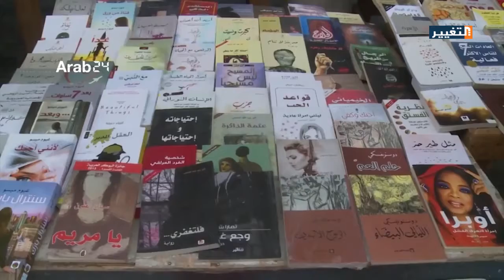رغم الارهاب شارع المتنبي ملتقى المثقفين العراقيين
لم يمنع الارهاب والاوضاع الامنية المتردية التي يشهدها العراق رواد المكتبات وأصحابها من فتح أبوابها أمام رواد شارع المتنبي من الكتاب والمثقفين .
قراءة: رشا الهيتي